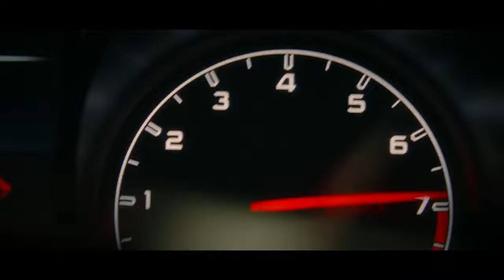Starboy Trilogy Madness remix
how does it feel to drive a car in the night?